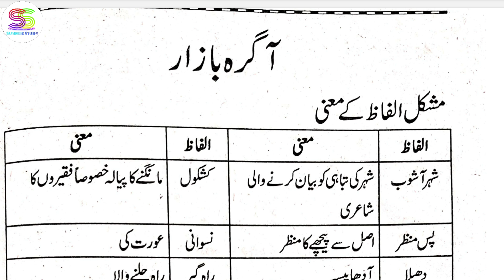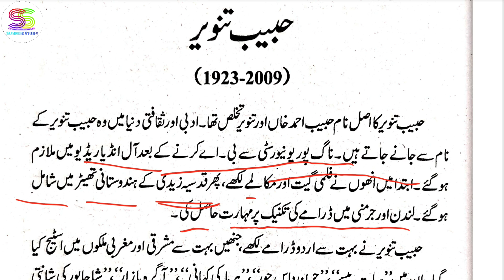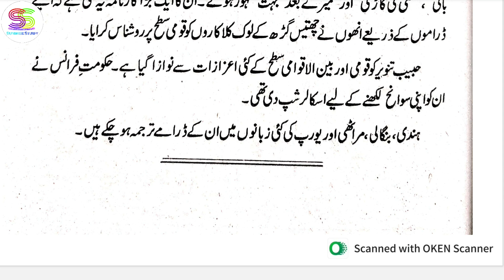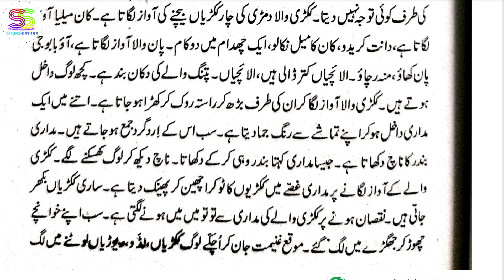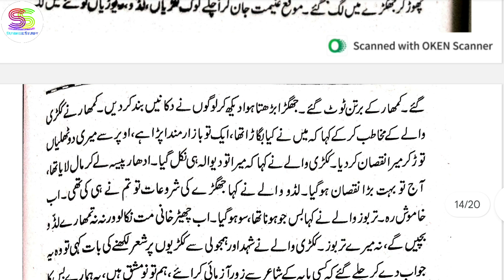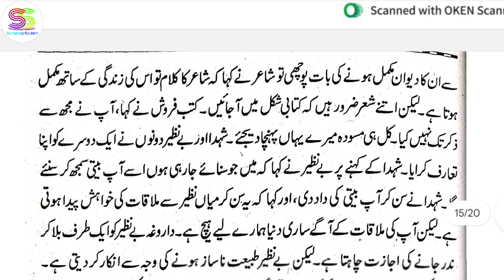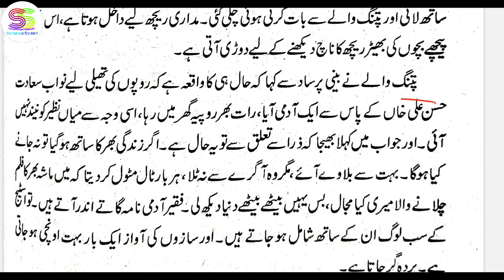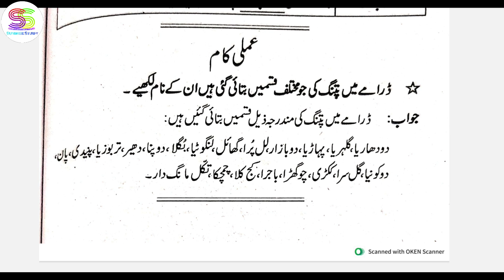Class 12 Urdu Core(303) Chapter 11 آگرہ بازار with Answers and explanation 2024-25 Nai awaz